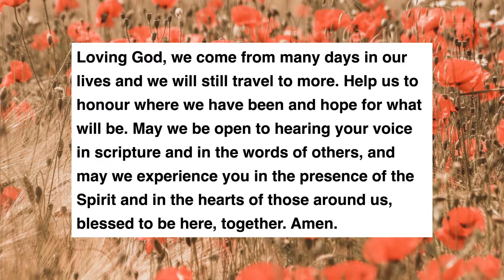Learning Together - November 12, 2023